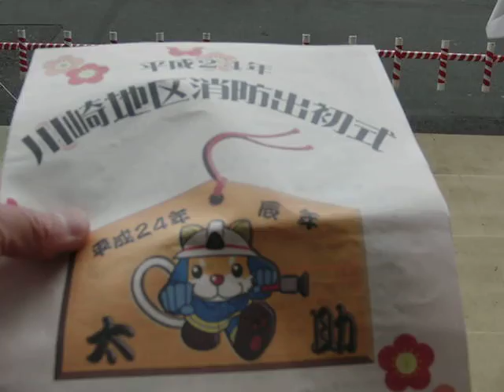少年消防クラブ訓練・演技の様子・・・川崎地区消防出初式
平成24年・川崎地区消防出初式・川崎競輪場会場で少年消防クラブ訓練・演技
消火器を使った消火訓練。
2012年1月14日